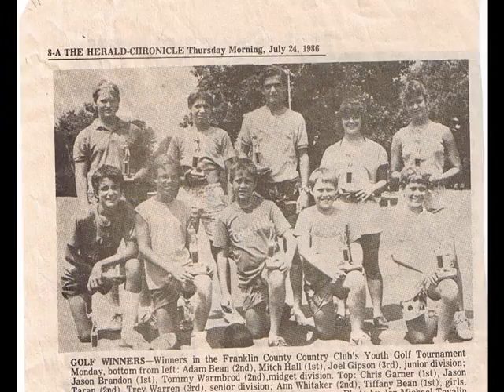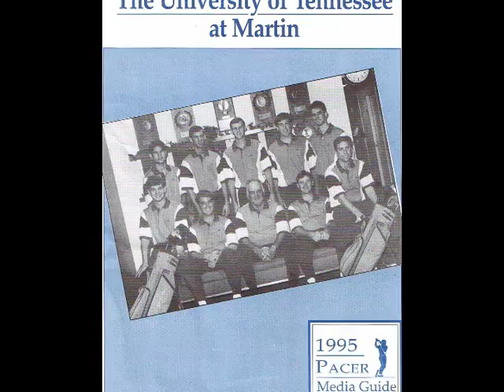Tommy's 35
35th birthday video of Tommy